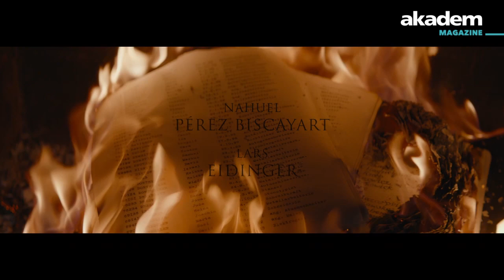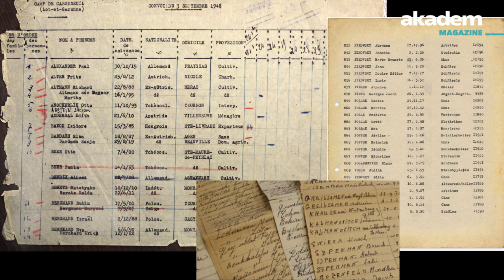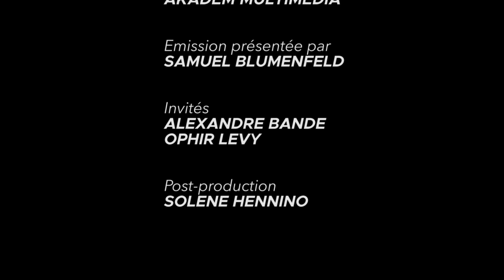Les Leçons persanes, débat avec Alexandre Bande, Samuel Blumenfeld et Ophir Levy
Les Leçons persanes, débat autour du film de Vadim Perelman avec Samuel Blumenfeld (journaliste) Alexandre Bande (docteur en histoire) et Ophir Levy (historien du cinéma).